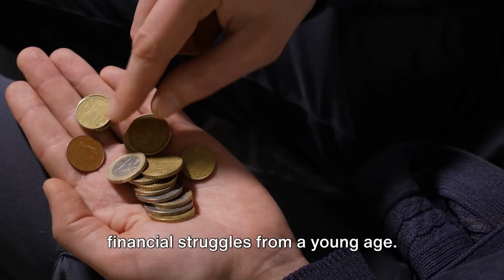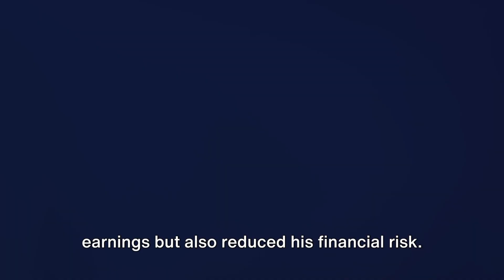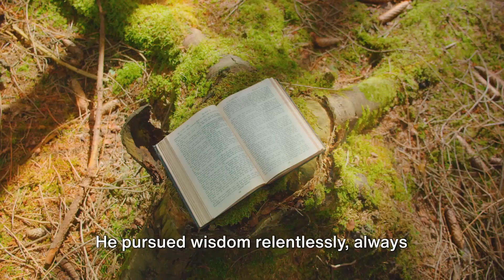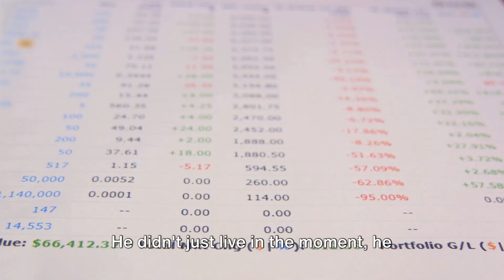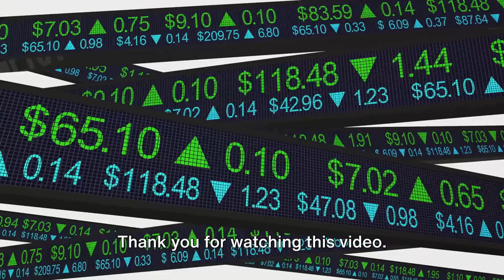10 Mind Blowing Secrets You Will Never Be Poor Again: A Zen Master Story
✨Discover The Secret To Getting Exactly What You Want In Life: ➡️

The Provocative Question:
Have you ever wondered why some people seem to attract wealth effortlessly, while others struggle to make ends meet? Today, we explore the intersection of financial stability and Zen philosophy through the lens of an enlightening tale.